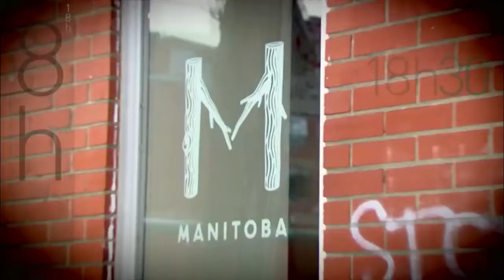RadioCanada - Nouvel habillage sonore du 18h30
La partie magazine du tJ 18h Montréal revêt aussi des nouveaux habits sonores depuis la fin janvier 2020.